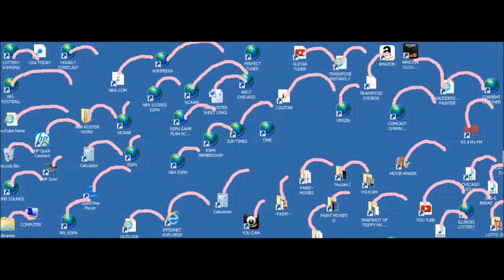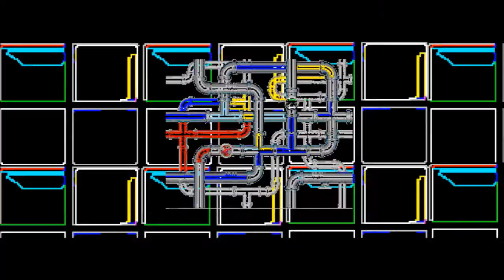AGNA KELLER by Nicholson